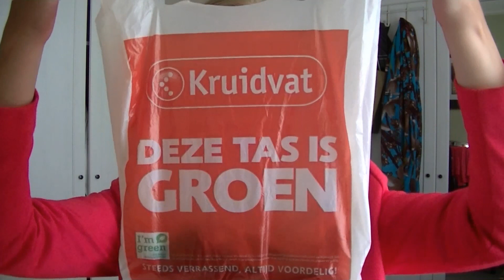Shoplog Nieuwe Collectie Essence + Catrice Herfst 2013